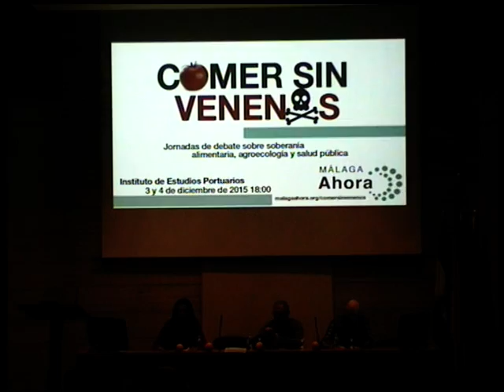E. Maldonado y M. Maeso-"El consumo social de alimentos agroecológicos de proximidad y temporada" 1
JORNADAS "COMER SIN VENENOS"
Enrique Maldonado, técnico de agricultura ecológica de la Consejería de Agricultura y Pesca.
Manuel Maeso, Presidente de la Asociación de cultura alimentaria La Carta Malacitana.
Modera: Rosa Galindo, concejala y diputada provincial de Málaga Ahora.

Desde Málaga Ahora convocamos estas jornadas para encontrarnos con la ciudadanía malagueña preocupada por una alimentación de calidad como elemento del derecho humano a la salud.
Algunas de las ideas que queremos poner sobre la mesa son:
Divulgar las conclusiones de los diversos estudios científicos que señalan a los plaguicidas agrícolas como causantes de enfermedades con gran impacto social.
Dar a conocer el nuevo escenario que abren las recientes mociones de Málaga Ahora aprobadas por Diputación y Ayuntamiento de Málaga para impulsar el consumo social de alimentos ecológicos de proximidad y temporada.
Promover un espacio ciudadano de debate y acción que trabaje para incluir el fomento de la agroecología y sus alimentos en las políticas de salud pública.
Para ello le hemos dado a las jornadas estos contenidos:

• Agroecología, Soberanía Alimentaria y Dieta: ¿cómo podemos influir desde lo local?
• Videoforum: Los agrotóxicos y sus consecuencias para la salud.
• Debate: El nuevo escenario que se abre tras las mociones de Málaga Ahora y su posible impacto en la salud pública.
• Taller: Cómo fomentar en Málaga la agro ecología y el consumo social de alimentos ecológicos de proximidad y temporada.
Algunos de los sectores sociales que los dinamizarán serán:
Personas afectadas por enfermedades derivadas de plaguicidas y agrotóxicos.
Profesionales de la investigación científica sobre dicha relación causa-efecto y sobre el desarrollo de la agroecología y la soberanía alimentaria.
Personas consumidoras y productoras de alimentos ecológicos, grupos de consumo, huertas urbanas y cooperativas agroecológicas.
Profesionales de organismos e instituciones implicadas en los contenidos de la jornadas.
Personas activistas en la defensa política del derecho humano a la soberanía alimentaria y la salud alimentaria.

Jueves 3:
18:00 Presentación: Nunca más Bhopal.
Ángel Rodríguez y Maite Bengoechea. Coportavoces de Málaga Ahora.
18:30 Definiendo conceptos: Agroecología, Soberanía Alimentaria y Dieta: ¿cómo podemos influir desde lo local?.
Miguel Ángel Quesada, catedrático de biología e investigador de la Universidad de Málaga.
19:30 Debate: El consumo social de alimentos agroecológicos de proximidad y temporada.
Antonio Campos, APAFIMA, Asociación de personas afectadas por fibromialgia, fatiga crónica y sensibilidad química múltiple.

Viernes 4
18:00 Videoforum: Agrotóxicos y salud alimentaria.
Proyeccion: Exposicion quimica ambiental a través de la alimentación. Nicolás Olea, catedrático de medicina e investigador de la Universidad de Granada.
19:00 Debate: El nuevo escenario que se abre tras las mociones de Málaga Ahora.
Francisco García, médico epidemiólogo de la Consejería de Salud.
Carmen Molina, técnica de agroecología urbana y coportavoz de Equo Andalucía.
Ángel Rodríguez, coportavoz de Málaga Ahora.
Modera: Amaranta García, coportavoz del Foro de Sostenibilidad y Medio Ambiente de Málaga Ahora.